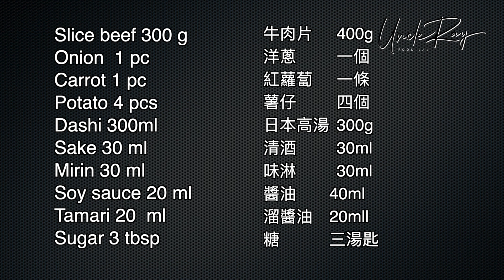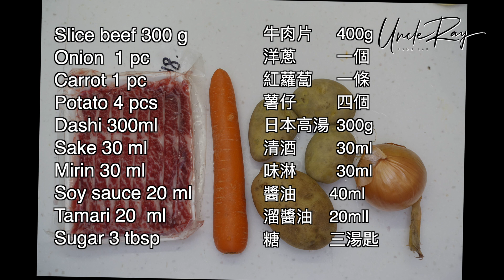日式薯仔燉牛肉/Japanese style stew beef and potato /Nikujaga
日式薯仔燉肉,呢一個菜係日本嘅家常菜,一般嘅日本媽咪都會識整呢個菜! 日本薯仔燉肉可以話係家嘅回憶,相等於我哋香港嘅蒸水蛋,牛肉炒菜心咁樣嘅家常菜! 佢嘅煮法係非常之容易亦都好快速,可以整定擺入雪櫃,食嘅時候返熱!

材料包括:
牛肉片400g
洋蔥一個
紅蘿蔔一條
薯仔四個
日本高湯300g
清酒30ml
味淋30ml
醬油 40m
溜醬油 20mll
糖三湯匙

製作方法:
1.蘿蔔薯仔批皮切大粒
2.薯仔切後要浸水防止變色
3.洋蔥批皮切大粒
4.牛肉切成兩吋長
5.牛肉分幾次去炒,用高火把牛肉略炒取出備用
6.炒香洋蔥及蘿蔔
7.加入薯仔炒勻
8.加入日本高湯
9.加入砂糖
10.加入清酒,味淋及入醬油
11.蓋上烘焙紙慢火煮十五分鐘
12.十五分鐘後,檢查薯仔蘿蔔是否煮淋
13.加入牛肉煮五分鐘
14.加入溜醬油熄火,蓋上烘焙紙休息15分鐘
15.十五分鐘後試味並加入適量調味
16.食前返熱

Ingredients:

Slice beef 300 g
Dashi 300ml
Sake 30 ml
Mirin 30 ml
Soy sauce 20 ml
Tamari 20  ml

1.Peel carrot and potato
2.Cut carrot and potato into 5 cm
3.Dice onion into big cube
4.Cut the beef into 5 cm long
5.Stir fried the beef and take out
6.Stir fired the onion
7.Add carrot and potato
8.Add Dashi and sugar
9.Add Sake, mirin and soy sauce
10.Cover with lib and simmering for 15 mins
11.Check the potato and carrot doneness
12.Add beef and cook for 5 mins under medium heat
13.Off heat and cover with lib and rest for 15 to 30 mins.
14.Taste and seasoning
15.Reheat before eat

Japanese style stew beef and potato beef and potato stew